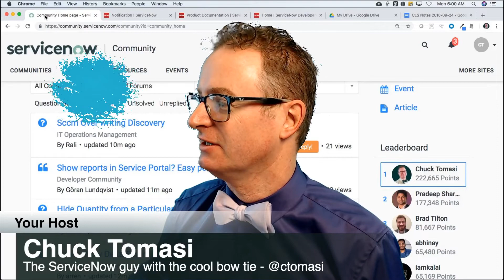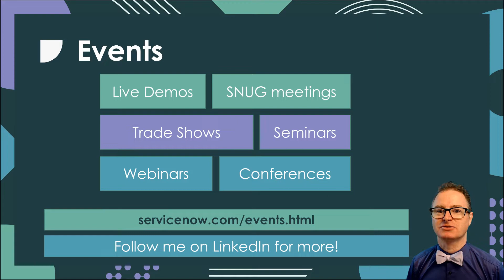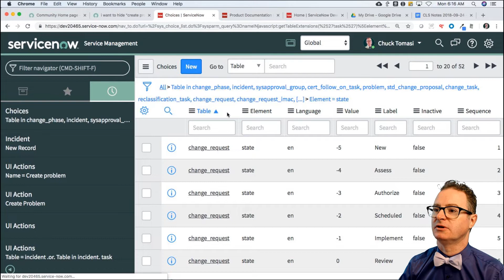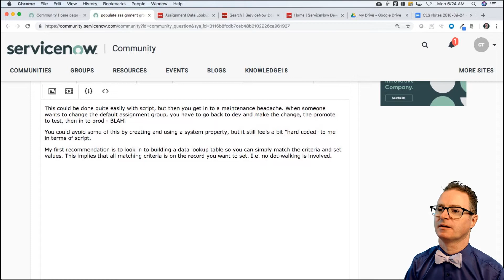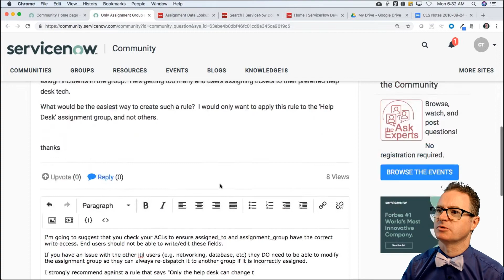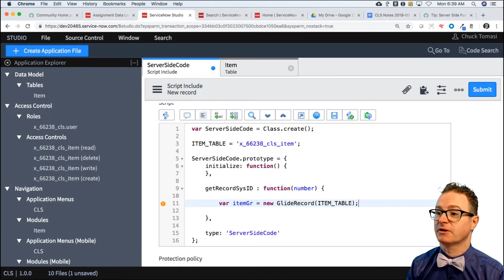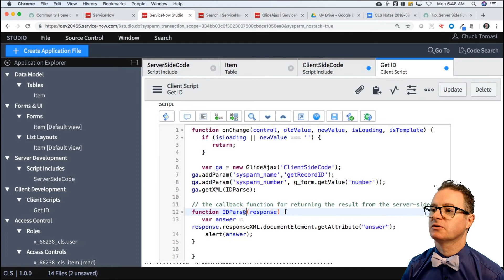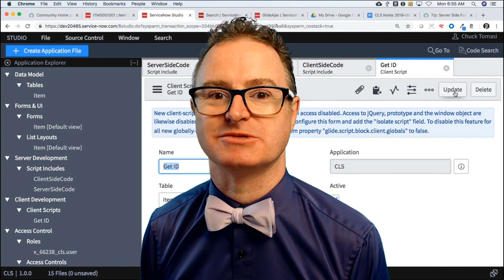NowCommunity Live Stream - 2018-09-24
Episode topics include:
* Hiding UI Actions
* Adding a new field to all Assets
* How to make portal login page as Default login for instance
* Only Assignment Group members can assign tickets to their group.
* Server and client callable script includes